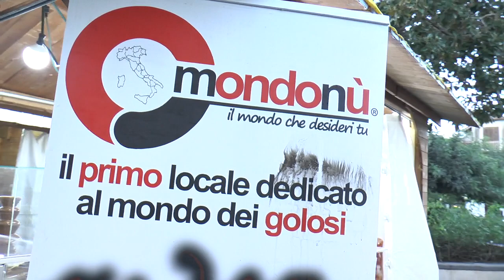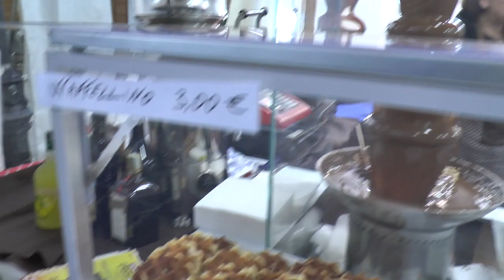Sorrento Chocoland Natale 2018: Mondonù di Scalea